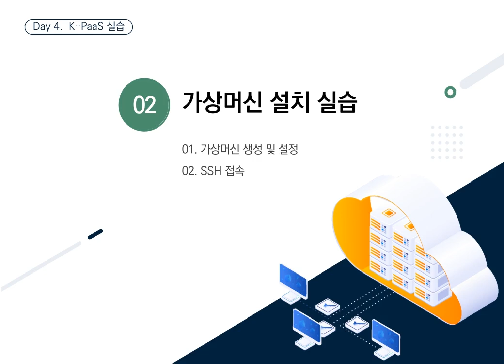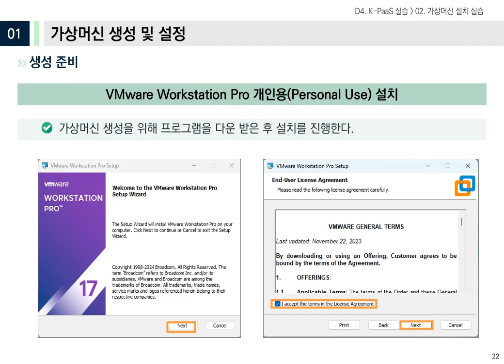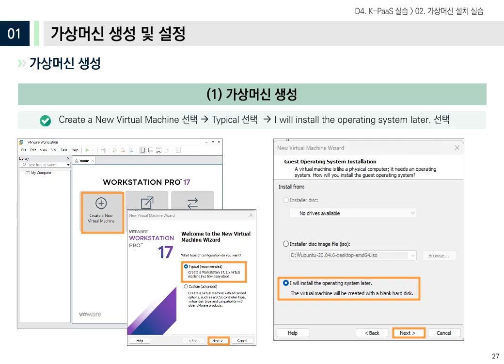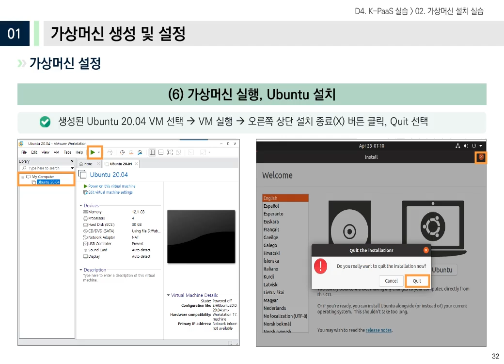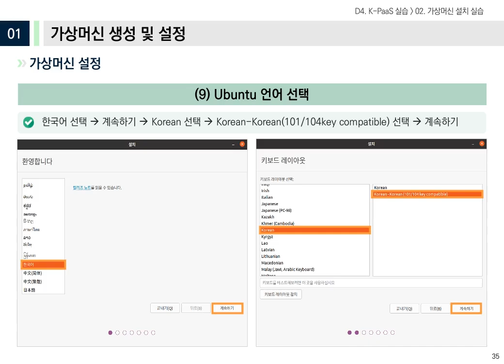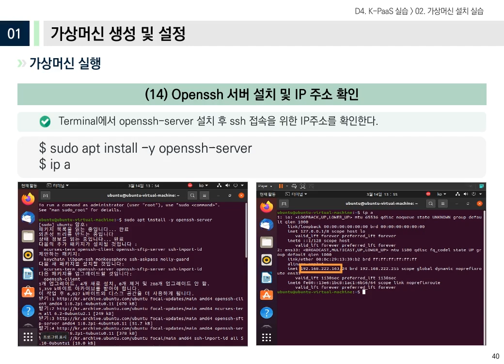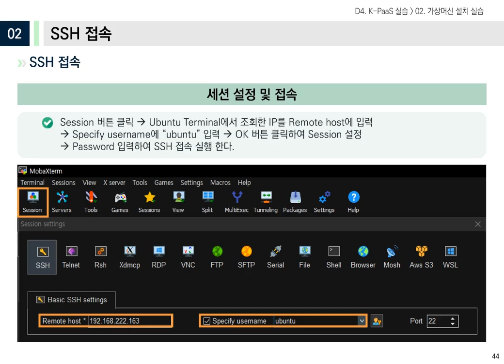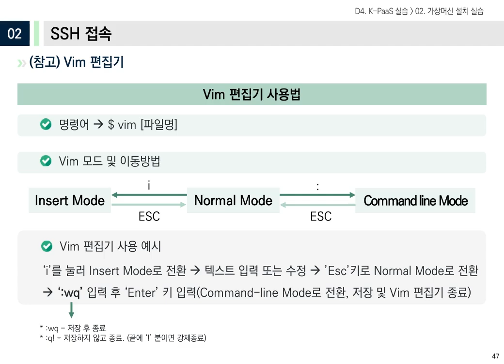[전문가 교육 2024] 4일차 2장 가상머신 설치 실습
[K-PaaS 전문가 교육 ver.2024]
4일차 K-PaaS 실습 -  2장  가상머신 설치 실습

제1절 가상머신 생성 및 설정 00:17
제2절 SSH 접속 10:19